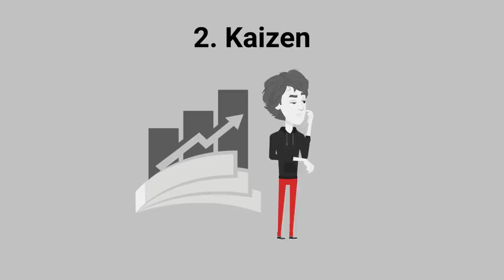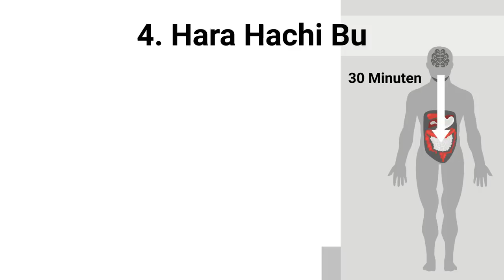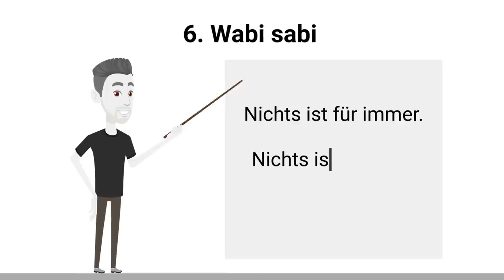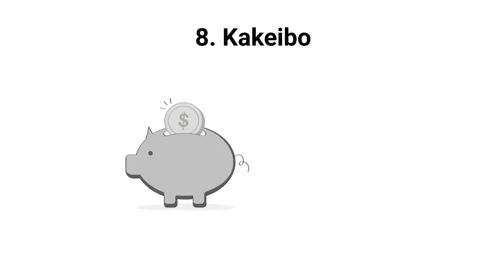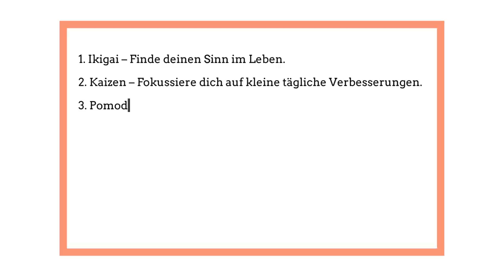Diese 8 japanischen Techniken gegen Faulheit verändern dein Leben (augenöffnend)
Diese 8 japanischen Techniken gegen Faulheit verändern deine Produktivität sofort.
Damit du gleich in die Umsetzung kommst, ist hier der Link zu unserer Anti-Faulheitschallenge: 👇🏻

Quellen:
Stretchsensoren im Darm:

Das Video zeigt dir, was möglich ist, wenn du diszipliniert deinen Weg gehst.
▬ Karriere ▬▬▬▬▬▬▬▬▬▬▬▬▬▬▬▬▬▬▬▬
✅ 100% Remote
✅ Verändere mit deiner Arbeit das Leben von tausenden Menschen
✅ Wachse täglich über dich hinaus

▬▬Musik▬▬▬▬▬▬▬▬▬▬▬▬▬▬▬▬▬